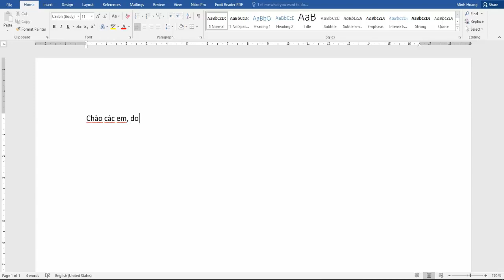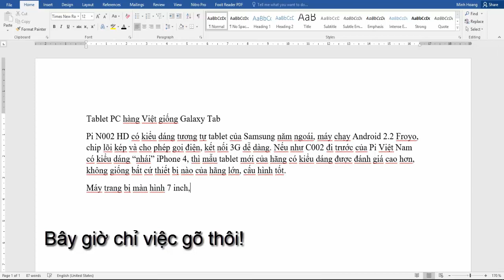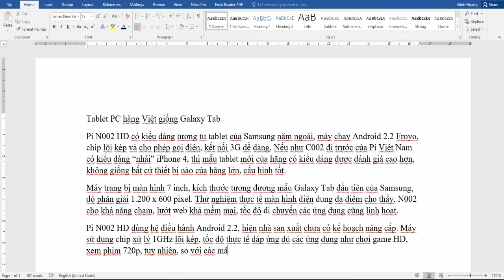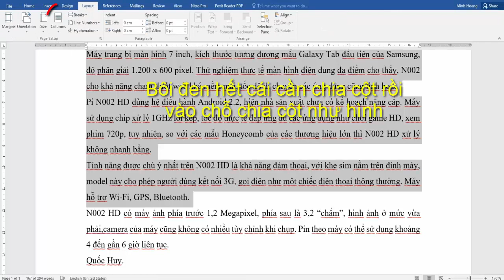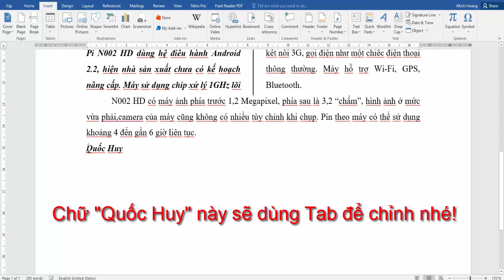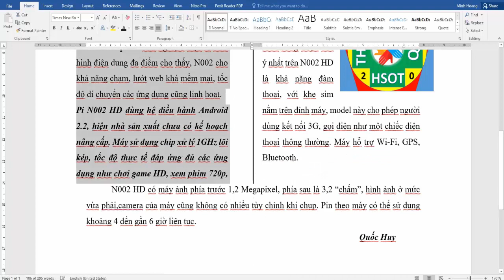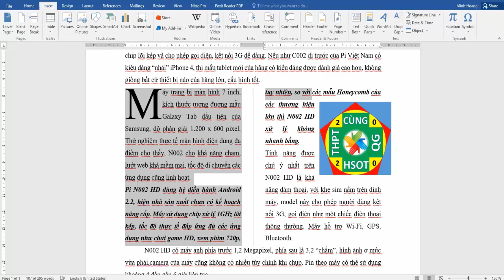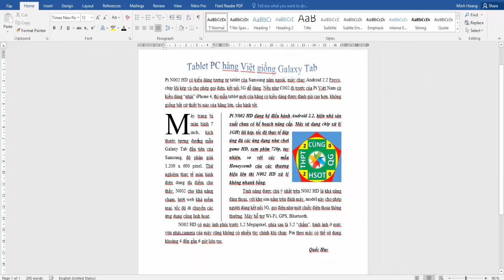HƯỚNG DẪN WORD TIN HỌC NGHỀ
HƯỚNG DẪN WORD TIN HỌC NGHỀ CHO HS THCS, THPT